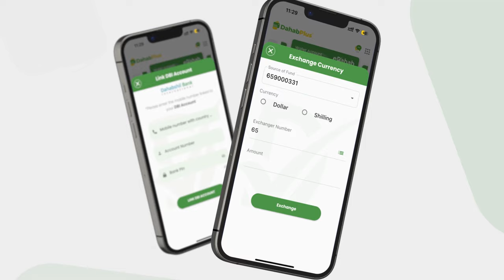Luul Lama Aasaayo Ilaa Ay Cadaalad Hesho, Mid kamid ah Ehelada Luul Cabdicasiis Oo Nairobi ku...